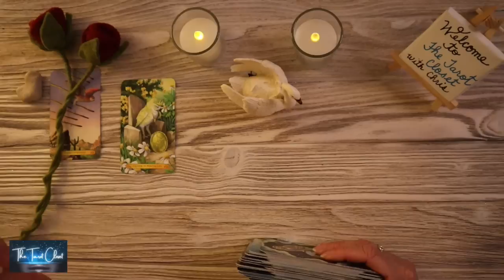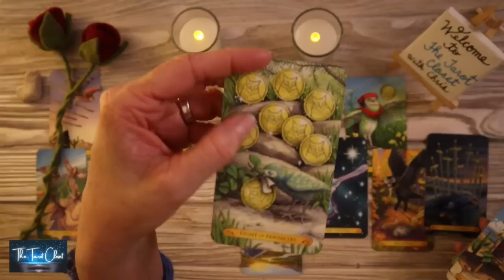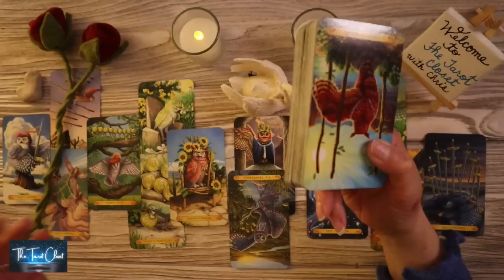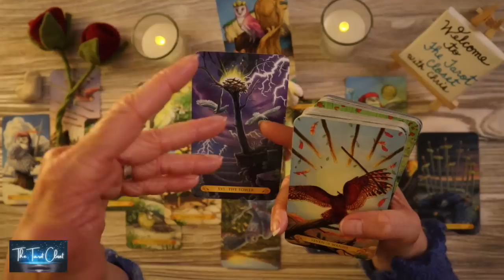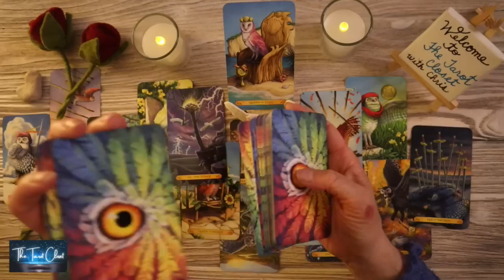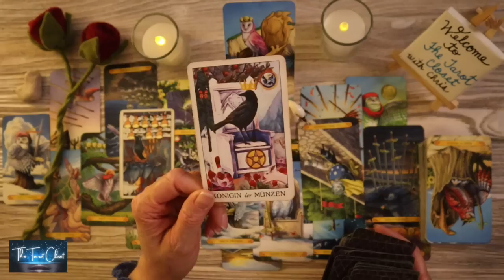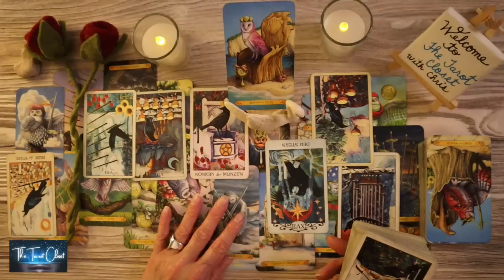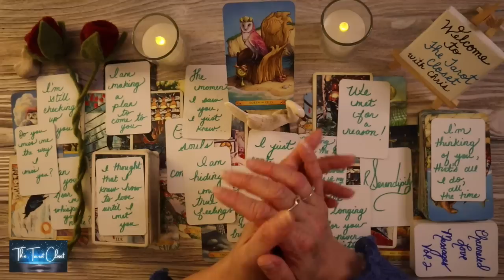Love Today - They're still checking up on you, but will a message come??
Welcome to your Love Tarot Reading, and welcome to The Tarot Closet. Love, Chris

*_Tarot Cards, Oracle Cards used in your Love Tarot Reading today_*
Channeled Love Messages, Love Messages, Channeled Song Messages, Channelled Song - The Tarot Closet
Tarot Cards
Tarot Cards